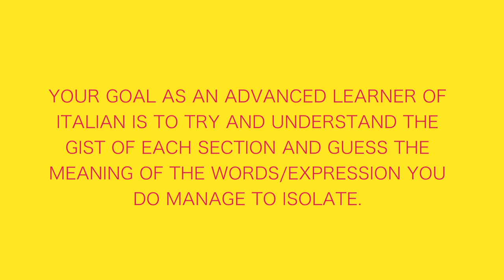Italian Accelerator - Episode 4 | Learn to Speak Italian Listening Practice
Italian Accelerator - Episode 4 | Learn to Speak Italian Listening Practice Do you want to take your Italian to the next level?

Welcome to episode 4 in our Italian Accelerator series. If you've made it this far, you've had the opportunity to hear multiple conversations happen between two fluent Italian language speaking individuals. In this episode, you will again get some Italian listening practice by listening to another conversation in the Italian language. You may be wondering why we have so many Italian listening practice type videos in this series. The fact of the matter is, repetition helps very much. So, hearing multiple conversations in the Italian language will help you naturally pick up on what is being said and the flow of the conversations.

Grazie mille,
A presto,
Manu